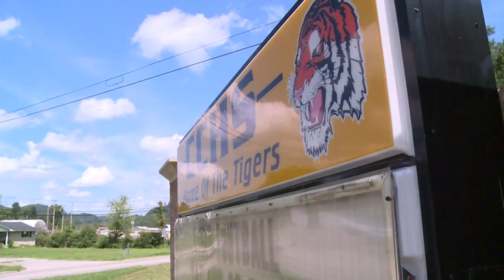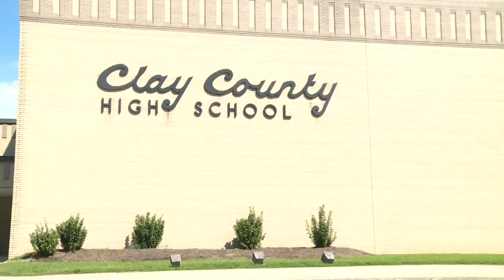Police: Clay County student threat under investigation